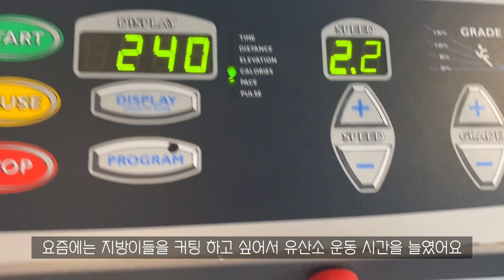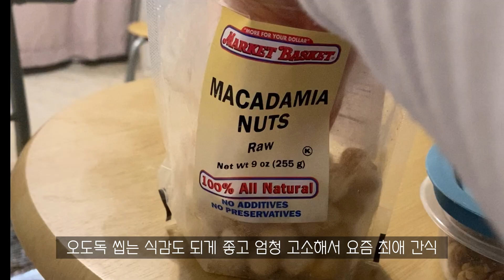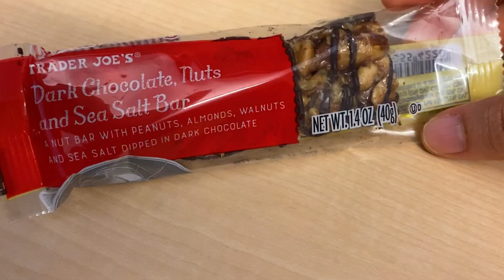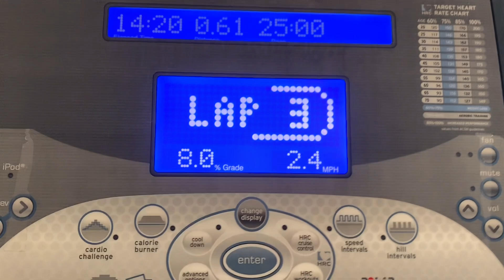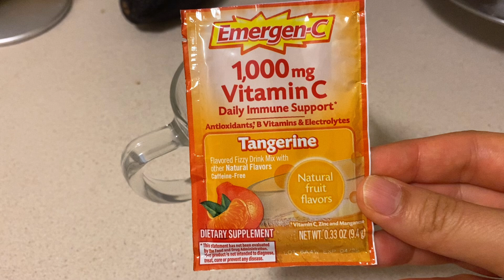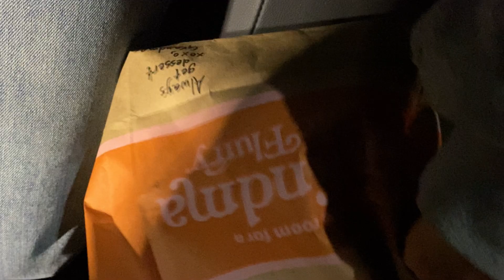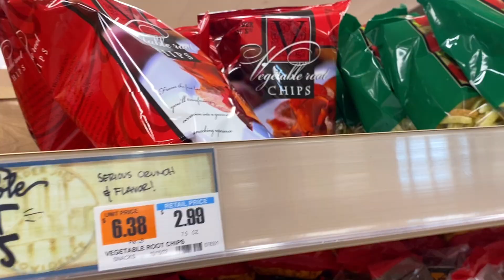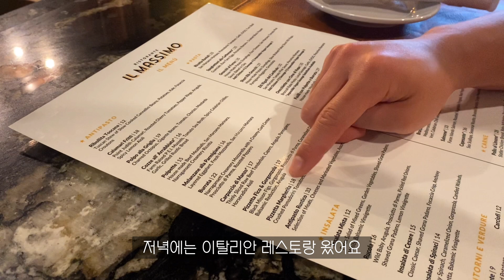30대 미국 박사생 일상 브이로그 | 고민의 5월, 나의 주말, 평일의 날들 | 저칼로리식, 오나오 | 생물정보학 (코딩+바이오) 대학원생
** 이 영상은 HD화질 선택이 가능합니다. **

🎵Track : FAIL -    • [장난스럽고 재미있는 음악] FAIL |...